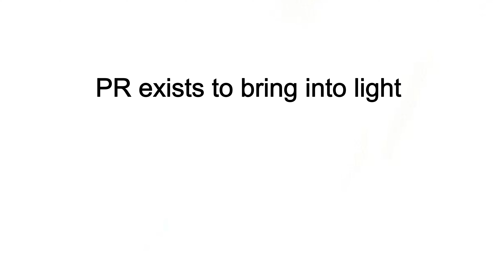MERP 2023 | Aicha & Clothilde | Weber Shandwick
Team Aicha & Clotilde | Weber Shandwick

Qui représentera la France aux concours internationaaux de créativité YoungPR CannesLions 2023 et PRWorldcup ? Votez pour votre équipe préférée avant le vendredi 24 mars à midi !